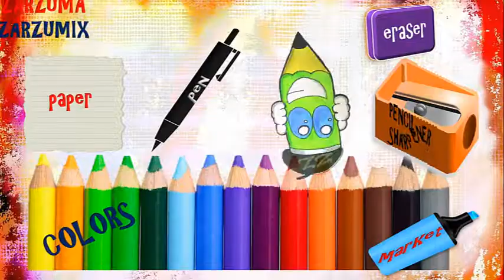🔴🔴SPEED DRAWING HOW TO DRAW HOMERO ADDAMS🔴🔴HOW TO DRAW STEP BY STEP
HELLO EVERYBODY THIS IS MY NEW VIDEO,

IN HERE YOU CAN DRAW
CHIBI
DRAWS CHIBI
CHIBI STEP BY STEP
CHIBI FOR KIDS STEP BY STEP
CHIBI TUTORIAL
CHIBI EASY DRAWS
CHIBIS EASY